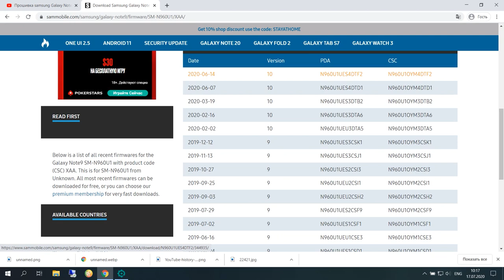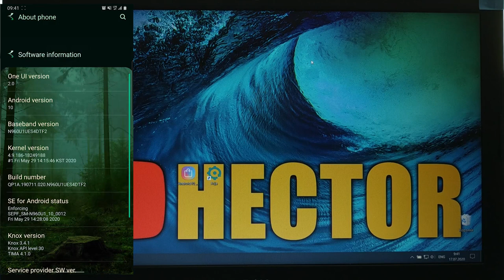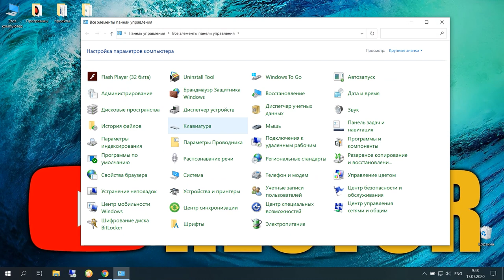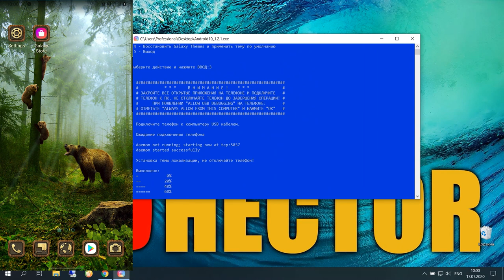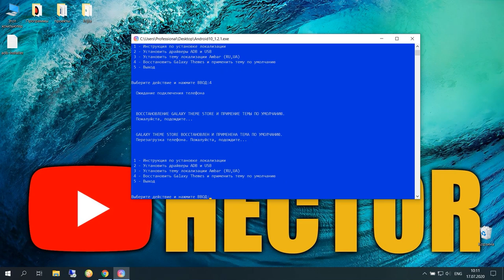Русификация Android 10 на Американских Samsung Galaxy S9/S9+/N9/N10/N10+/S10/S10+/S10e и другие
🖐 Приветствую Вас на канале HT.
Как вы поняли из названия ролика, сегодня будем русифицировать Андроид 10 на американских смартфонах, т.к. русский язык там присутствует на 20%. Данный способ подходит для почти любых смартфонов Samsung Galaxy (S9/S9+/N9/N10/N10+/S10/S10+/S10e и тд). Процесс локализации заключается в установке специальной темы и удалением приложения Магазина тем. Поддерживается русский и Украинский язык.
❗ Так же в видео показан лучший способ скачивать актуальные прошивки непосредственно с сервера без сторонних сайтов и без регистрации обновления прошивок Samsung.
ПОСЛЕДНЯЯ АКТУАЛЬНАЯ ВЕРСИЯ ПРОГРАММЫ НА САЙТЕ 4PDA:
👉 ANDROID 11 (ONE UI 3.1), ANDROID 10 (ONE UI 2.5) или
❗❗Для скачивания русификатора, необходимо зарегистрироваться на форуме 4PDA❗❗
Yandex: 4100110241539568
QIWI: DUSHA307

 русификация как русифицировать телефон русификация андроид 10 русификатор